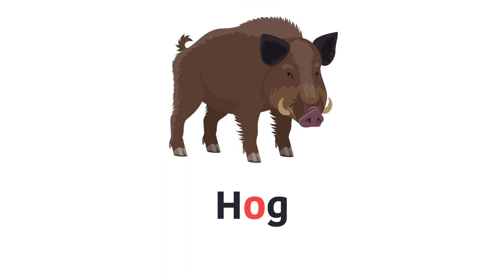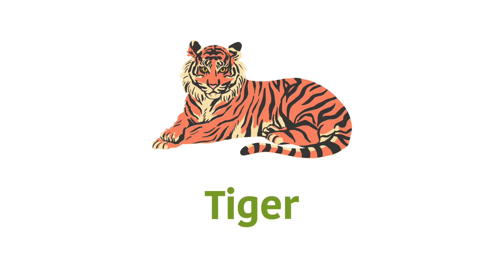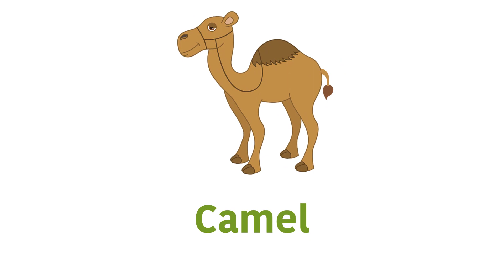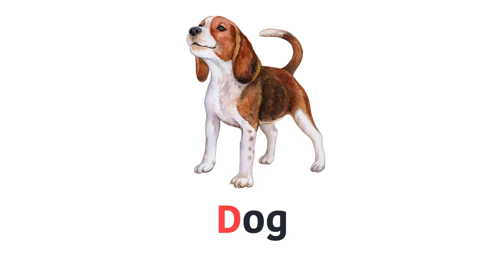Learn Animals Names in English with Pictures || Animals Vocabulary in English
Animals Names in English with Pictures - Learn Animals Names || English Vocabulary Words for Kids.